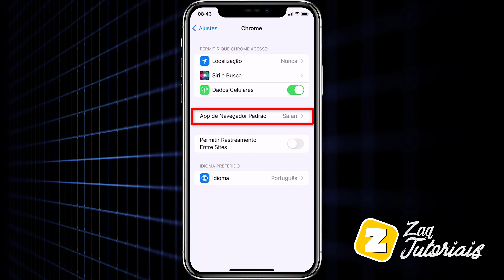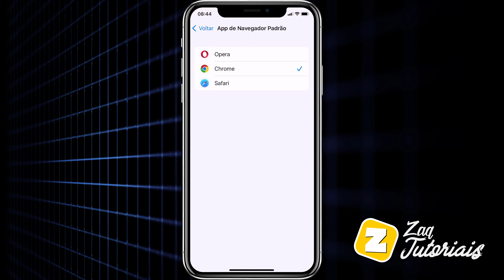Como COLOCAR o GOOGLE CHROME como NAVEGADOR PADRÃO do IPHONE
Fala ai gente tudo beleza! Sejam bem-vindos a mais um vídeo. No vídeo hoje ensino como DEFINIR o GOOGLE CHROME como NAVEGADOR PADRÃO do IPHONE.